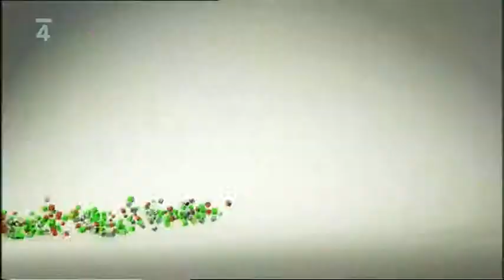CZE \ IBU World Championships Biathlon 2011 9 Mass Start Women (3 of 3)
IBU WORLD CHAMPIONSHIPS - Khanty-Mansiysk (RUS)
Women 12.5 km Mass Start

1 NEUNER Magdalena GER 0+1+2+1 4 0.0
2 DOMRACHEVA Darya BLR 2+1+0+0 3 +4.8
3 BERGER Tora NOR 2+1+0+0 3 +14.0

4 MÄKÄRÄINEN Kaisa FIN 1+1+1+0 3 +24.2
5 GREGORIN Teja SLO 0+0+1+0 1 +24.9
6 ZAITSEVA Olga RUS 0+1+0+1 2 +31.6

7 EKHOLM Helena SWE 0+1+0+1 2 +34.7
8 DORIN HABERT Marie FRA 0+0+0+1 1 +39.8
9 BRUNET Marie Laure FRA 1+0+0+1 2 +44.1
10 KUZMINA Anastasiya SVK 1+0+2+0 3 +44.6
11 PONZA Michela ITA 0+0+0+2 2 +1:10.3
12 BACHMANN Tina GER 2+1+1+1 5 +1:18.5
13 HENKEL Andrea GER 2+1+1+1 5 +1:19.2
14 GÖSSNER Miriam GER 1+1+2+2 6 +1:40.8
15 YURLOVA Ekaterina RUS 1+1+1+1 4 +1:43.3
16 SEMERENKO Valj UKR 1+1+0+2 4 +1:45.6
17 SKARDINO Nadezhda BLR 0+0+0+1 1 +1:49.0
18 ZIDEK Anna Carin SWE 2+0+2+0 4 +1:57.2
19 CYL Agnieszka POL 1+0+1+0 2 +2:01.7
20 TOFALVI Eva ROU 1+0+1+0 2 +2:09.2
21 WIERER Dorothea ITA 1+0+1+1 3 +2:11.5
22 BESCOND Anais FRA 1+1+2+0 4 +2:12.4
23 BOGALIY-TITOVETS Anna RUS 0+2+1+0 3 +2:14.7
24 PIDHRUSHNA Olena UKR 1+0+2+0 3 +2:23.1
25 SEMERENKO Vita UKR 4+0+0+0 4 +2:30.8
26 NILSSON Anna Maria SWE 0+0+1+1 2 +2:36.6
27 SUPRUN Inna UKR 0+1+1+2 4 +2:47.2
28 GEREKOVA Jana SVK 2+1+1+0 4 +3:12.9
29 HORN Fanny Welle-Strand NOR 1+2+0+2 5 +4:03.0
30 VITKOVA Veronika CZE 1+3+2+0 6 +5:44.9